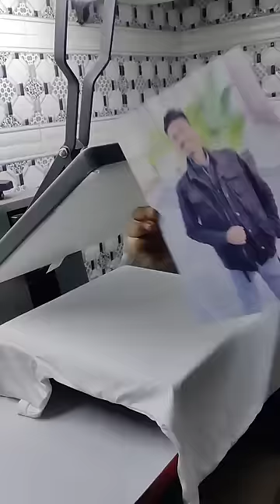personalized T-shirt Printing | T-shirt Manufacturer | photo wali tshirt